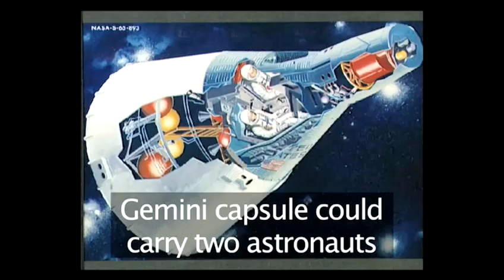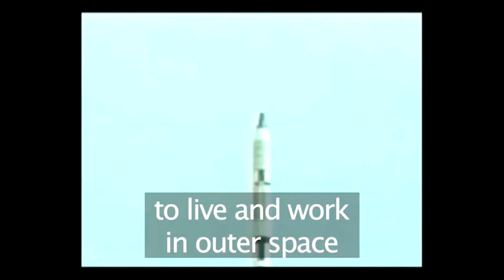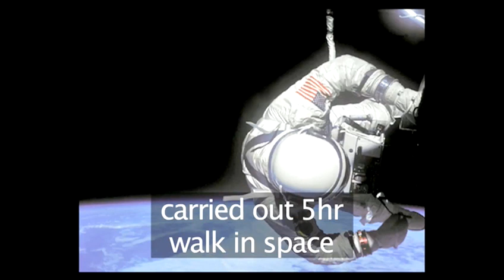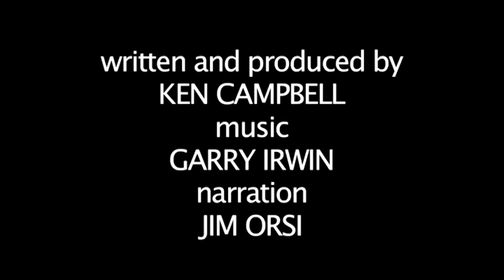How To Know About The Gemini Program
A video tutorial on How To Know About The Gemini Program that will improve your space travel skills. Learn how to get good at space travel from Videojug's hand-picked professionals.